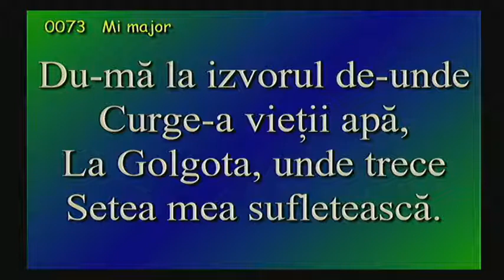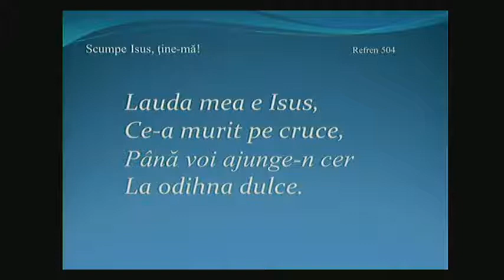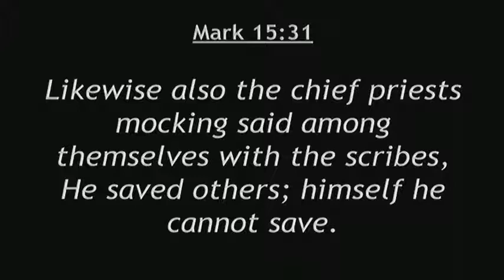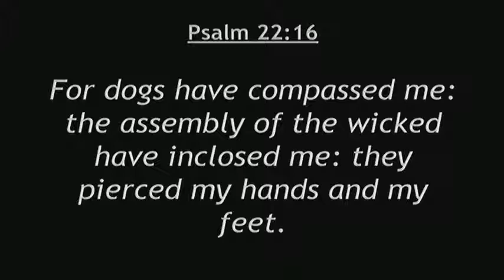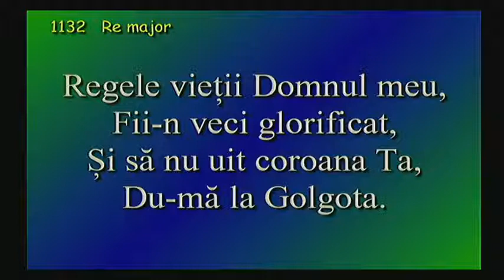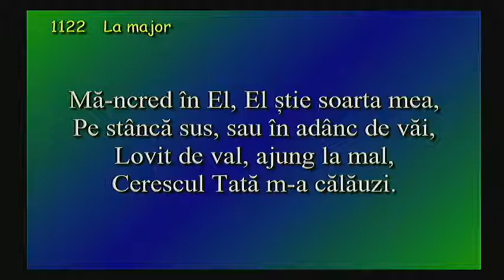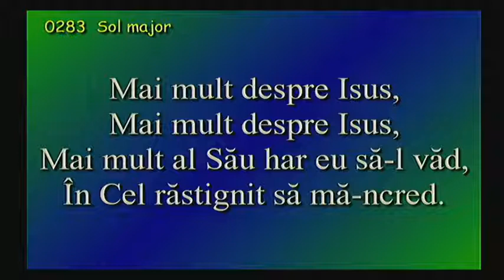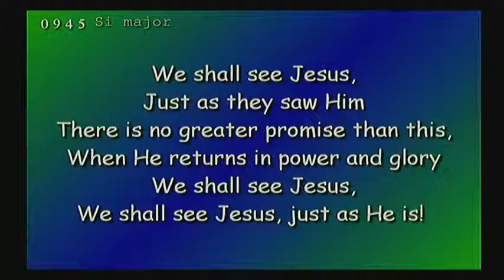Mark Chiu - Mesaj in engleza pt. Vinerea Mare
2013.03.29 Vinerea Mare